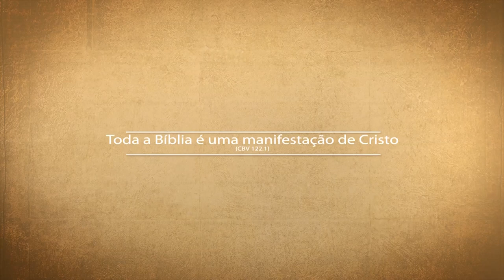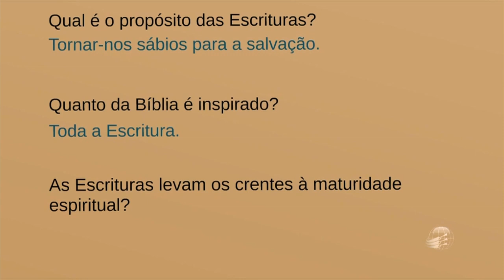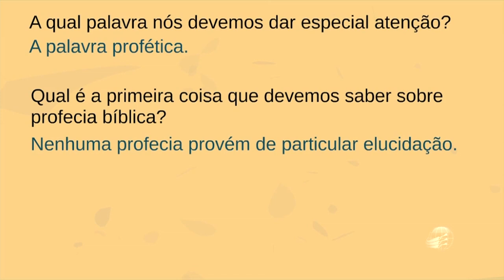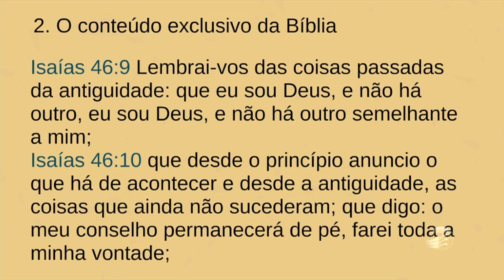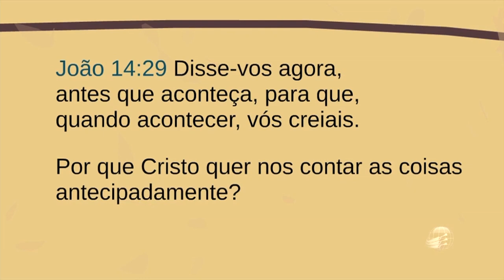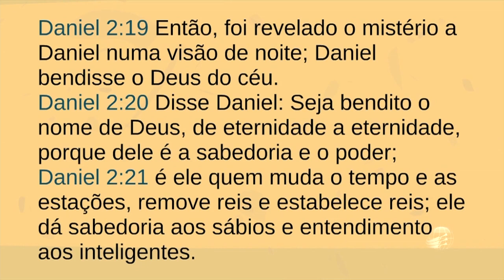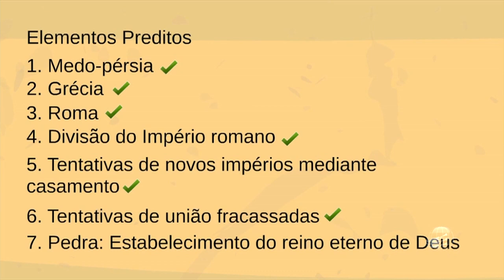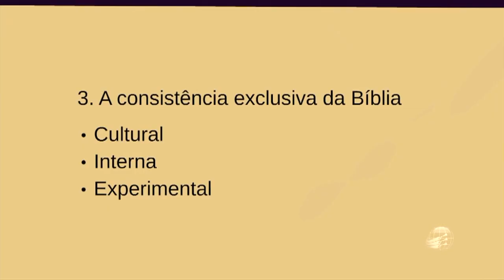ALAD1. A Bíblia - Hander Heim